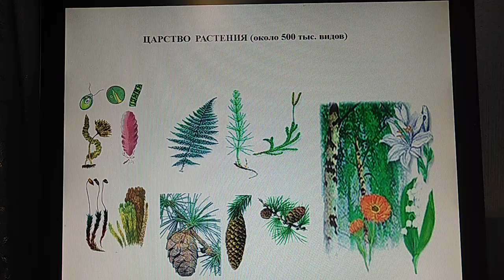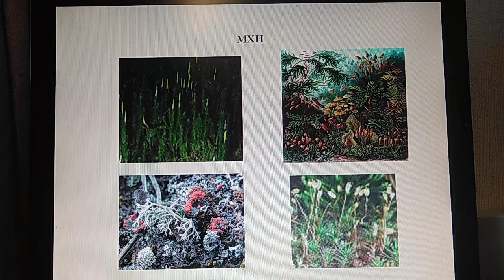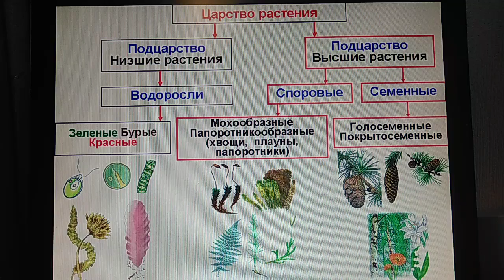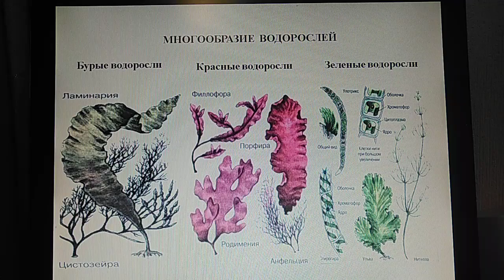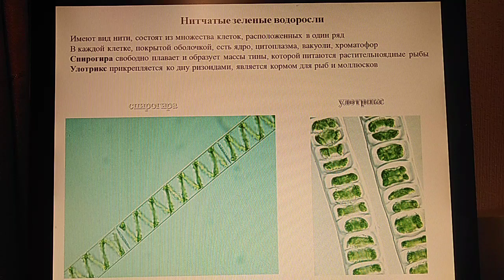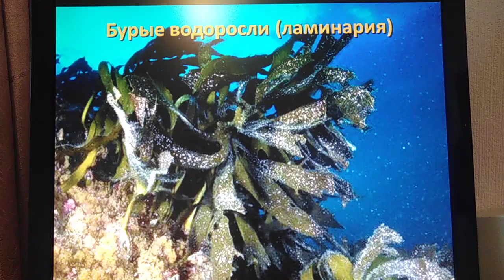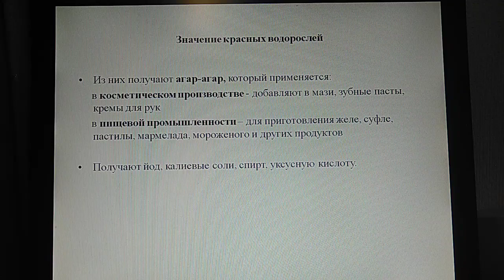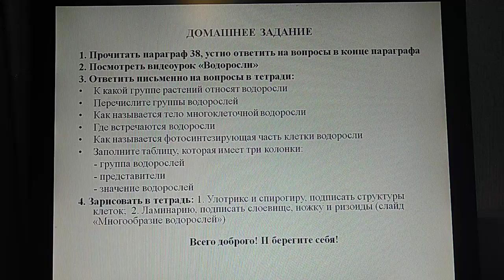Адамчук Людмила Євгеніївна. Водорості (варіант 2). Біологія, 6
Домашнє завдання наприкінці відеоуроку